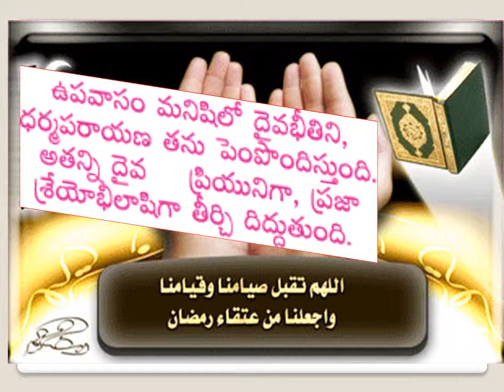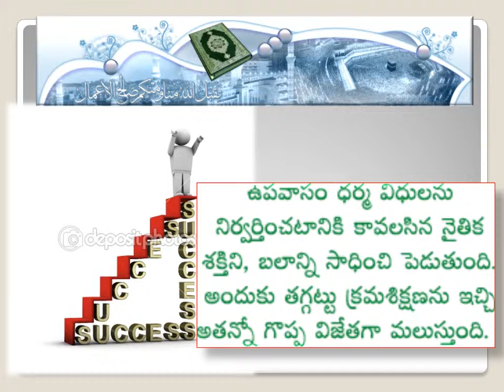upavasam paramartham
in telugu